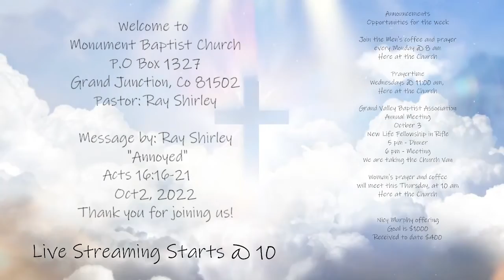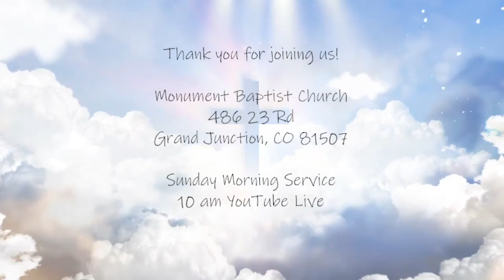Ray Shirley Sermon: "Annoyed" Oct 2. 2022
"Annoyed" Oct 2. 2022
Acts 16:16-21